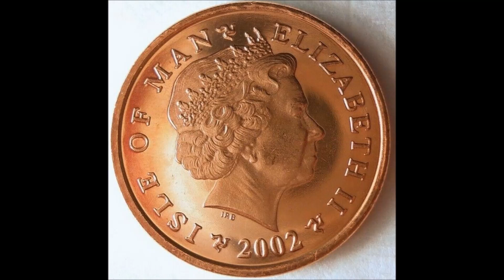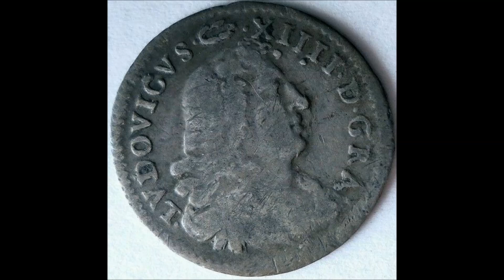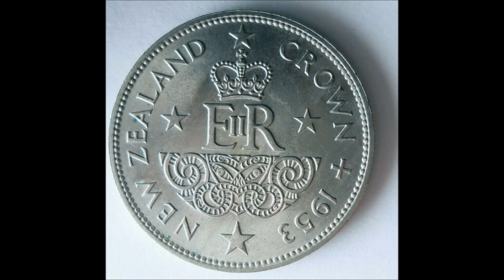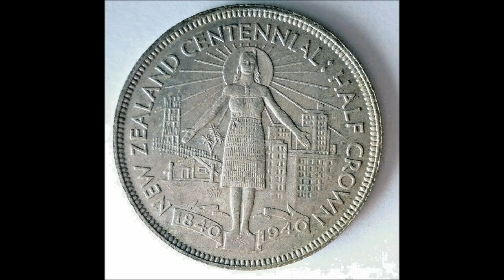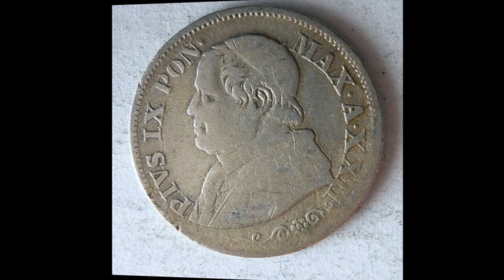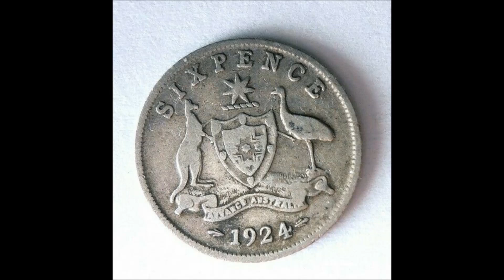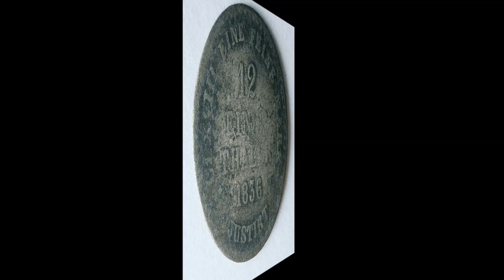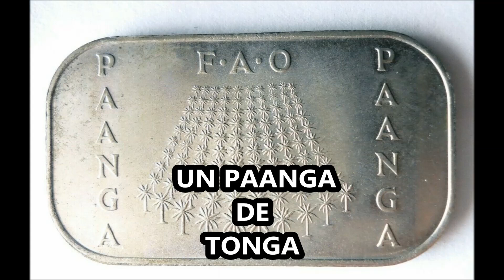ENTERATE!! COSAS IMPORTANTES SOBRE LAS MONEDAS AG / UNC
SI NESECITAS CONTACTARNOS UTILIZA LA SECCION DE COMENTARIOS, RESPONDEMOS TODAS LAS PREGUNTAS. DANOS UN LIKE Y TE INVITAMOS A SUBSCRIVIRTE